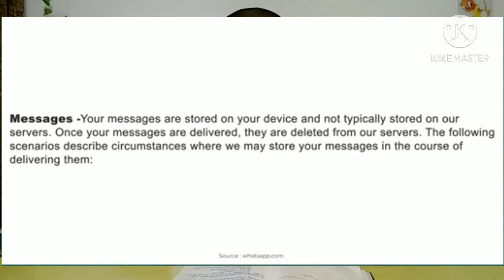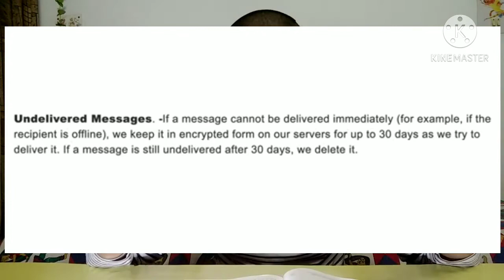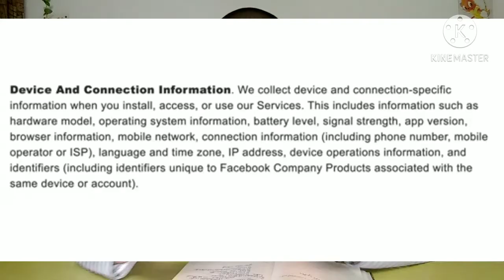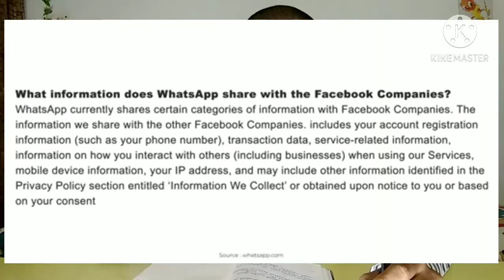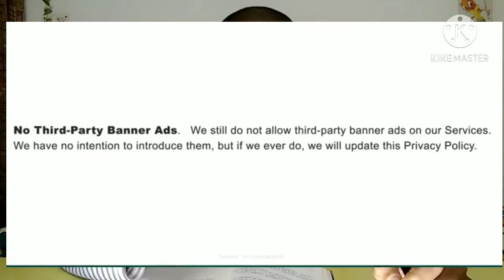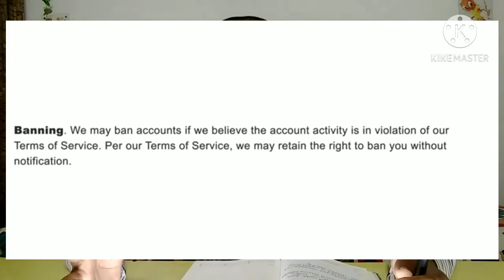WHATSAPP'S NEW POLICY 2021? WHERE TO FIND IT ? 8 FEBRUARY 2021 WHAT WILL HAPPEN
and share to friends.

Stay home stay safe avi JOIE